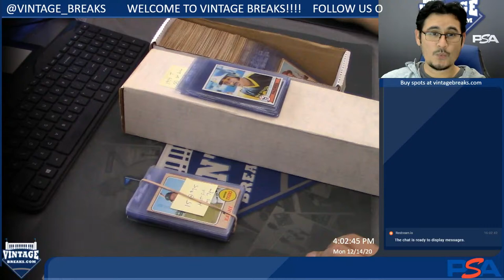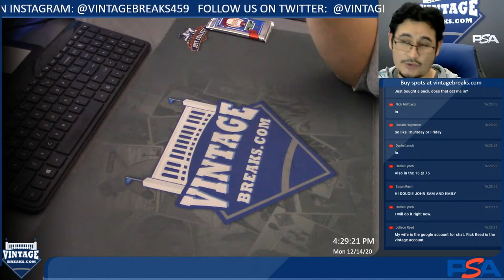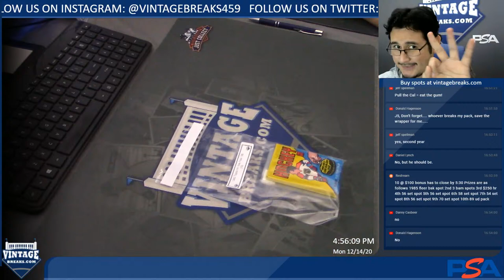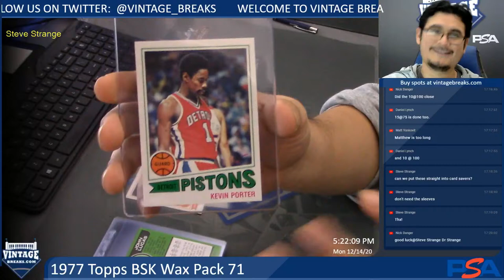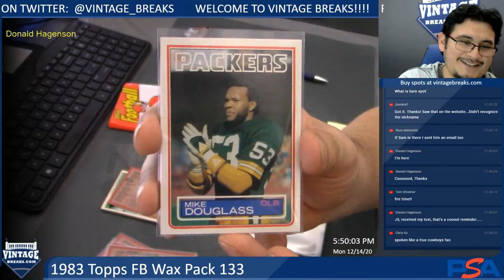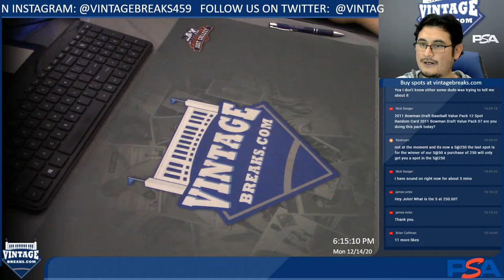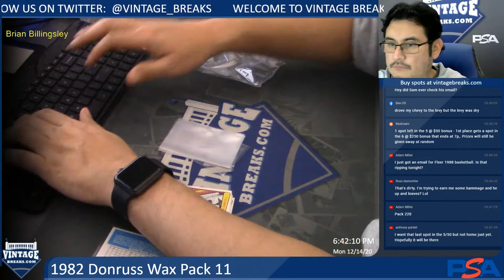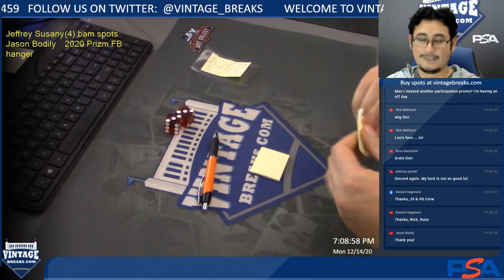12-14-2020 Vintage Breaks: VB North Show!